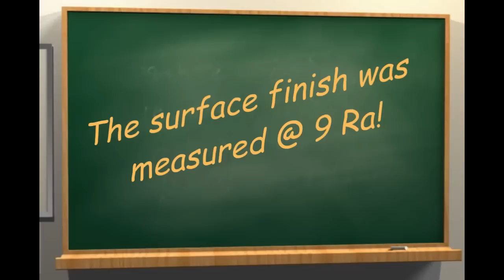240 Volvo Corrosion Repair and Resurfaceing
Here is a a look at a Volvo 240 cylinder head that was brought into Costa Mesa R&D Automotive Machine Sho for resurfacing.